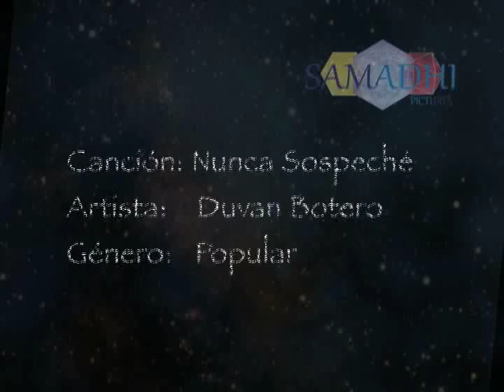Nunca Sospeché. Duvan Botero. Video Clip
Video Clip de la canción de música popular "Nunca Sospeché.
Autor: Duvan Botero.
Realizado por Samadhi Pictures